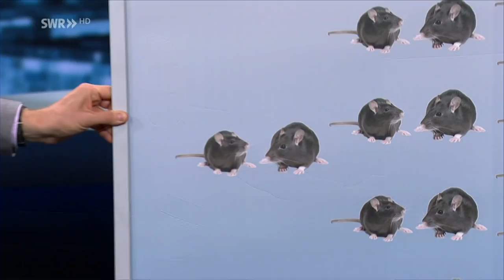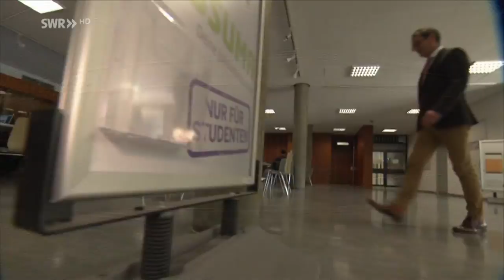Wanderratten auf Stadtbummel | Zur Sache Baden-Württemberg!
Vor allem in Großstädten klettern Ratten aus ihren Kanälen, um auf Straßen und Plätzen nach Essensresten zu stöbern. Wie konnte es so weit kommen?